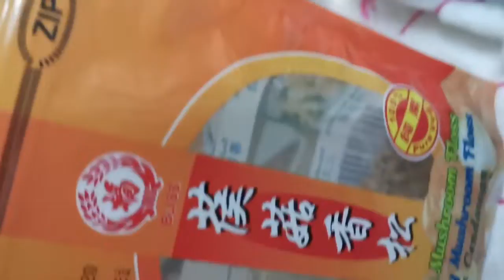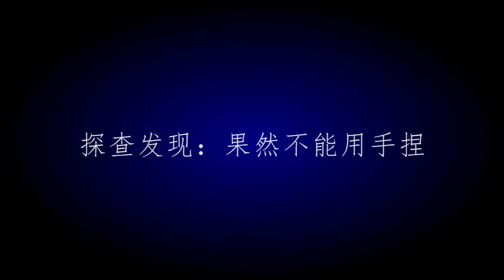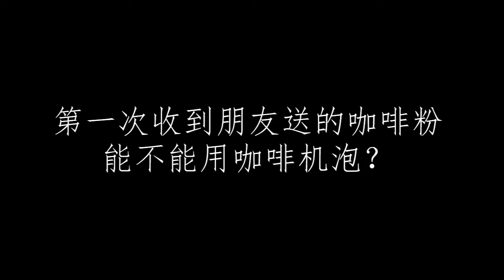【草食侦探出动！】探查素食NAAN怎么吃，毕竟第一次煮，青咖喱米粉汤，第一次捏饭团，包云吞可以加嫩豆腐吗？豆渣适合加进waffle吗？用咖啡机煮咖啡粉（朋友送的） 我蛮喜欢这个新单元的~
什么东西都要去试试看，不做怎么会呢？ 能不能吃过就知道的！素食什么都有~
谢谢朋友送的咖啡粉！